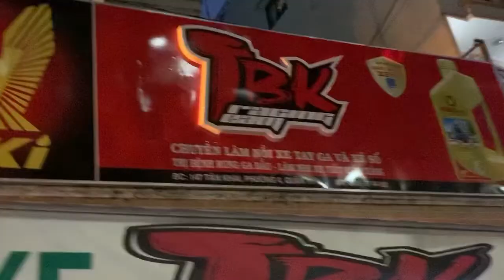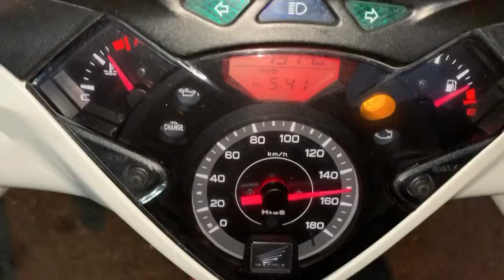Sh 300i những lỗi thường xuyên gặp và cách khắc phục hết những lỗi này tại TBK Team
Sh 300i những lỗi thường xuyên gặp và cách khắc phục hết những lỗi này như rung rần ga đầu, nồi và láp hay kêu cọc cọc, hú nồi dọng nồi rất khó chịu và ngoài ra bên mình có làm lại nồi mở tua máy lên 180Km/h luôn tại TBK Team 147 Tân Khai P4 Q11 Bảo Hello 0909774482